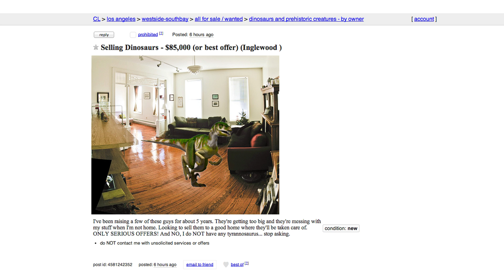Paleontologist | Growing Up with RJ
RJ meets with esteemed paleontologist Caleb to learn more about dinosaurs and what paleontology is all about.

CREDITS

Created By:
Ryan Cummings
David Hoff
Brett Kushner
Matt Robinson
Rj Thieneman

Our guest today: Caleb

Edited by:Pete Martich, Joey Lovell

DP: Brett Lemke

Song by: Hannah Friedman

Camera: Jeff Woodruff

Sound: Erik Clabeaux

Logo designed by: Bob Robinson

Logo animation by: Addison Goss

Location Supervisor: Tori Stiles

Set Supervision: Tai Piazza

Child wrangler: Mara Tsudis

Set decorators: Veronica Robinson and Chloe Wazir

ww.GrowingUpWithRJ.com